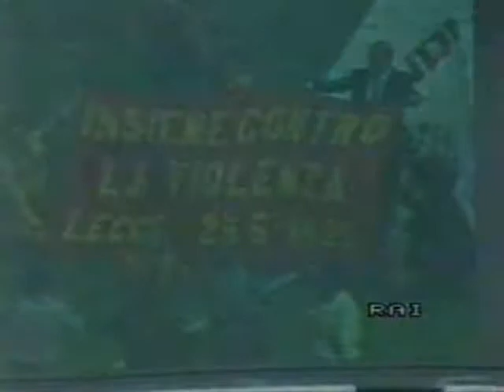Milan-LECCE 1-0 - 15/09/1985 - Campionato Serie A 1985/'86 - 2.a giornata di andata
Servizio "La Domenica Sportiva"
15/09/1985 - Milano, Stadio "Giuseppe Meazza/San Siro"
Milan-LECCE 1-0
Marcatore: 11' pt Virdis

Tag: milan lecce 1-0 15/09/1985 campionato calcio serie a 1985/'86 franco causio eugenio fascetti franco zuccalà lecce calcio story lucazollino75canale3